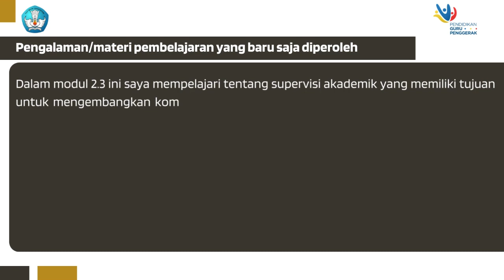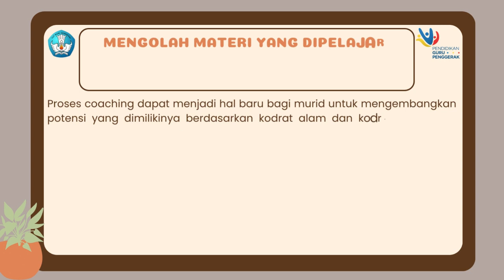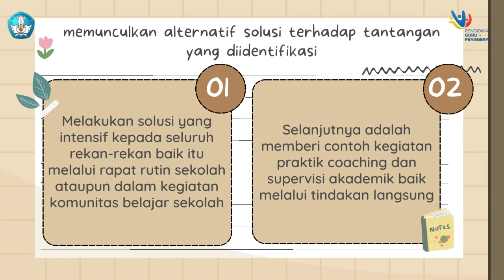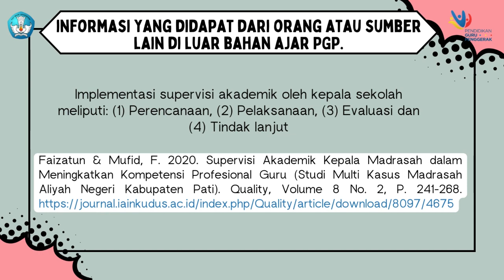Koneksi Antar Materi Modul 2.3 - Coaching dalam Supervisi Akademik